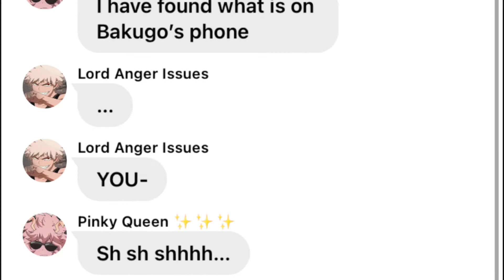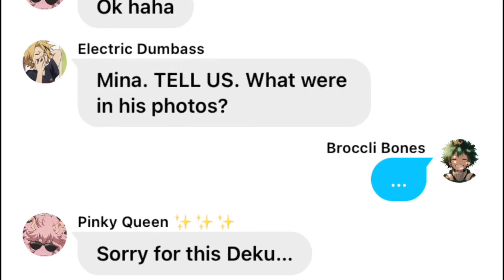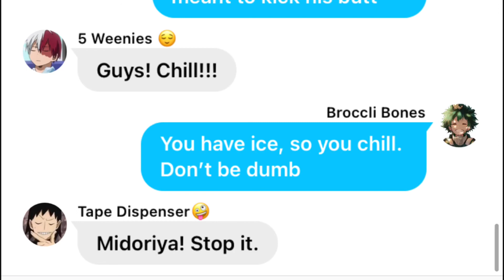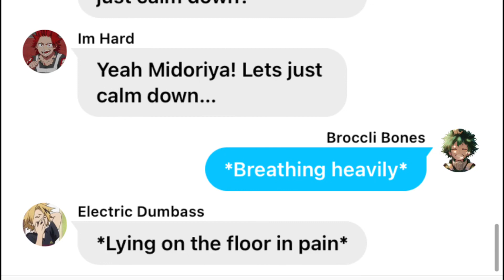Mina spills the tea on what’s on Bakugo’s phone (READ DESC)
Sorry for this being poorly edited, short, and no text to speech. It did take 2 - 3 hours to make probably, but I will most likely add text to speech next time. I am tired but don’t feel like going to sleep. Im gonna turn on some ASMR and get some sleep now. 😃 🔫
(Bnha Texts)